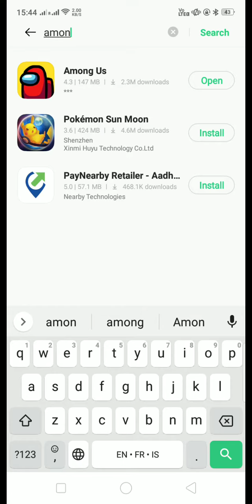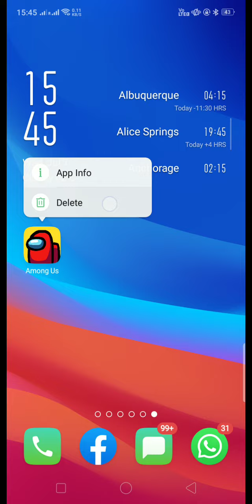there's 2 among us?!?!